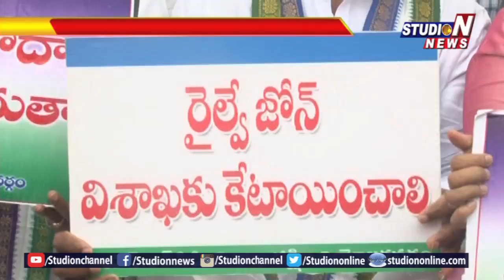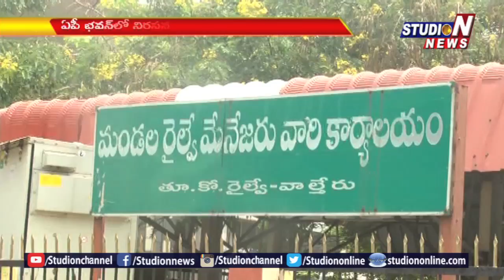YCP MPs Continued Protest For AP Special Status At AP Bhavan | Studio N